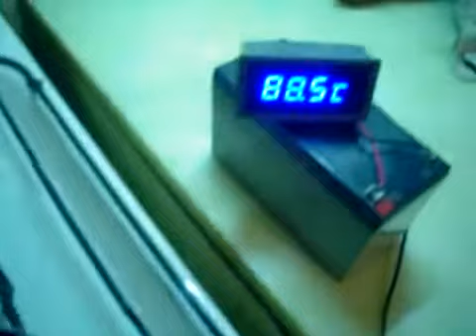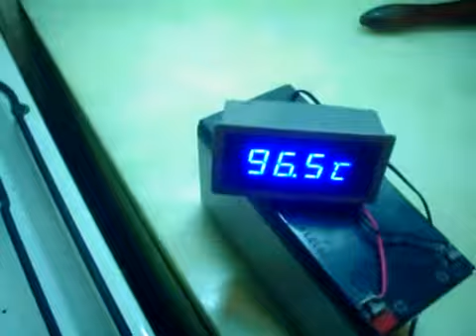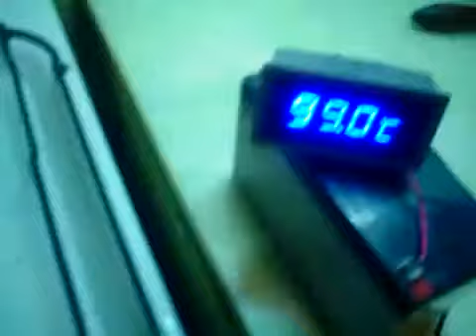Test termômetro digital automotivo da China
neste vídeo mostro um ótimo termômetro digital automotivo muito preciso , eu uso um no meu carro e me ajuda muito na medição da real temperatura no motor do meu Logus ...deixe o like e se inscrevam no meu canal abraços e boa